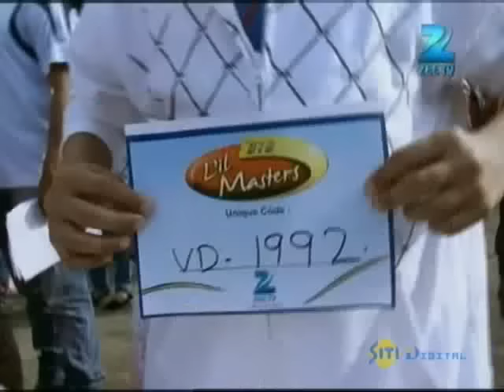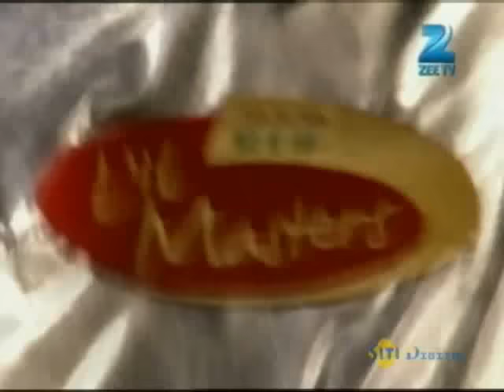Faisal Khan's First Audition Performance - DID L'il Masters Season 2